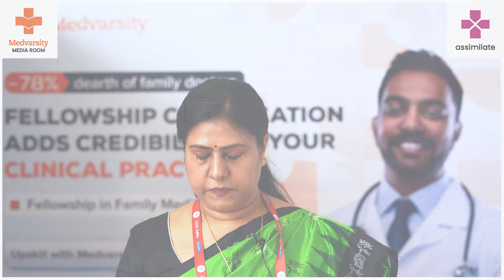In Conversation with Dr. Sandipana Pati on Diabetes and its Management | Medvarsity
Medvarsity and Assimilate Media Room at 5th National Conference of Family Medicine and Primary Care (FMPC 2022) organized in the Apollo Institute of Medical Sciences  and Research(AIMSR) Hyderabad, in conversation with Dr. Sandipana Pati discussed on Diabetes and its Management.